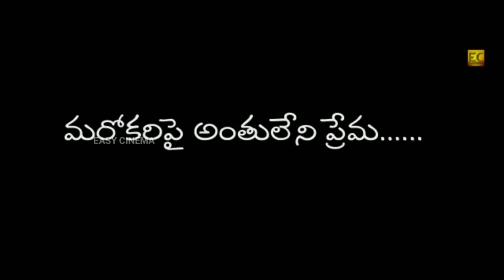TANE NAA ANU - Latest Telugu Film Trailer Directed By Yellareddy|Okkarojulo Cinema| Easy Cinema